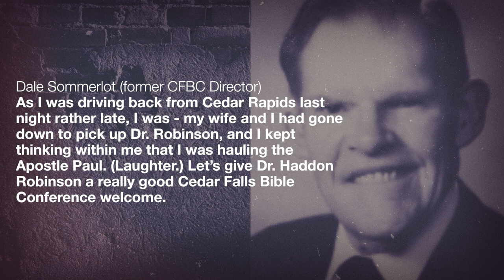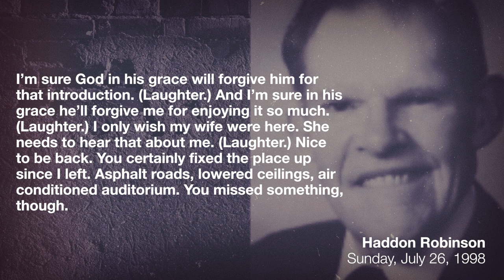Haddon Robinson - 1998 Introduction